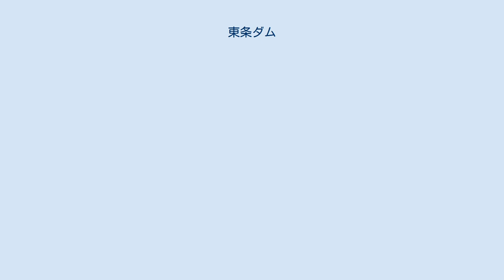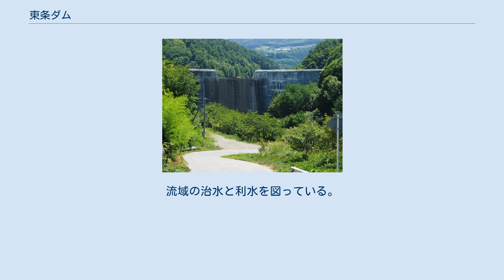東条ダム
東条ダム（ひがしじょうダム）は、長野県東筑摩郡筑北村（旧本城村）、信濃川水系犀川に注ぐ麻績（おみ）川の支流・東条川に建設されたダム。
高さ28メートルの重力式コンクリートダムで、砂防ならびに貯水利用を目的とした砂防堰堤である。
 建設工事は1962年（昭和42年）度に着工し、1971年（昭和46年）度に完成した。
事業費は5億4,600万円。
 ダム付近を長野県道277号河鹿沢西条停車場線が走っており、長野自動車道・麻績インターチェンジから車で30分ほどでたどり着ける。
東条ダムは目的に砂防のほか貯水利用も兼ねているということで、多くの場合貯水に積極的でない砂防ダムでありながらも清澄な水を豊富に湛えている。
晴れた日には山あいの向こうに北アルプスの山々を望むことができる。
春には桜、秋には紅葉が美しい。
冬は寒い日が続くと全面結氷する。
右岸道路脇には当時の国務大臣・増田甲子七が東條ダムと揮毫した石碑がある。
この場所を通過後まもなく、松本市と上田市とを結ぶ国道143号（松本街道）に突き当たる。
 東条川は出水によりしばしば洪水を流域にもたらしており、長野県は下流に小仁熊（おにくま）ダムを建設。
流域の治水と利水を図っている。